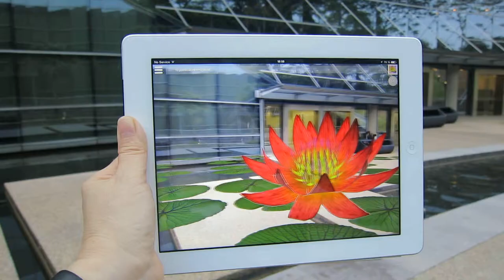Waterlily Invasion @ NTU School of Art, Design and Media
As global water levels and temperatures rise, plants and animals are mutating to adapt. Strange new creatures are arising at the interstices between plant and animal, questioning and transgressing the boundaries of what is considered to be reactive flora or active fauna.

This mutated, strangely reactive form of the common water lily seems to feed off the energy of the mediated human gaze. Seemingly small, innocuous water lilies can enlarge to engulf viewers who focus it in the display of their mobile app. Until now viewers have reported feeling no effects other than a temporary fibrillation. Scientists worry however that future mutations could cross boundaries between insentient plant and sentient, perhaps even carnivorous life forms.

First observed to follow the route of the Star Ferries between Hong Kong and Kowloon, it has now infested the courtyard of the NTU art building in Singapore, and similar plants have also been detected in the Rhine River in Basel, Switzerland. It is unclear how the plant propagated to this unlikely location, but the global financial connections between Hong Kong, Singapore and Switzerland could provide a vector - they are following the money ...